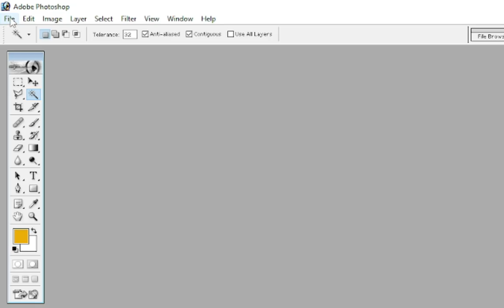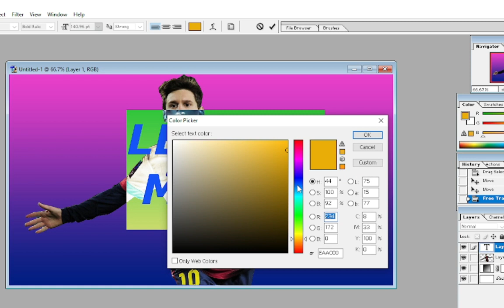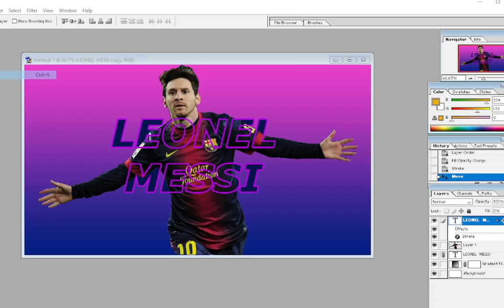Mastering Photo Editing in Photoshop || S. J. INSTITUTION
Welcome to our comprehensive photo editing project on Photoshop! In this tutorial, we'll take you on an immersive journey through the world of photo editing, using the powerful tools and features of Adobe Photoshop. Join us as we demonstrate step-by-step how to enhance and transform your images into stunning works of art. From basic adjustments like exposure and color correction to advanced techniques such as retouching, compositing, and creative effects, this project covers it all. Whether you're a beginner or an experienced photographer, this tutorial will provide you with valuable insights and techniques to elevate your photo editing skills to new heights using Photoshop.